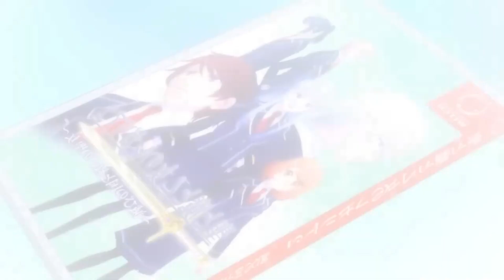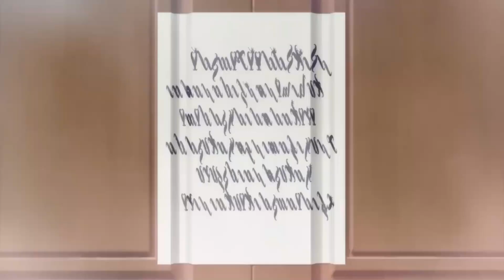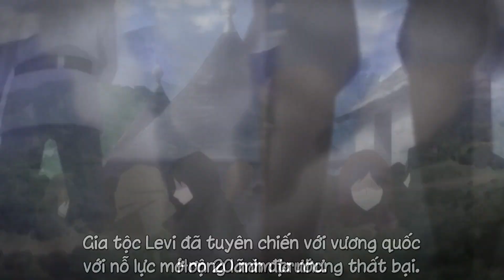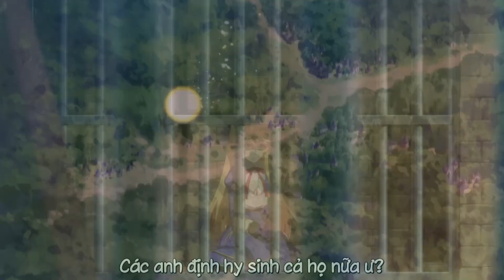ALL IN ONE | Chuyển Sinh Vào Trong Game Tôi Lụm Luôn Ma Vương Đẹp Trai Nhất Sever | Trà Sữa Studio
Chào 500 anh em yêu quý của Trà sữa Studio
Hôm nay mình Tóm Tắt Anime Nữ Phản Diện Bao Nuôi Trùm Cuối

Cám ơn các bạn
💬 Script: Ngọc Huyền
🎤 Voice: Hương Trà
📺 Video: T Ngố, Bá Quang